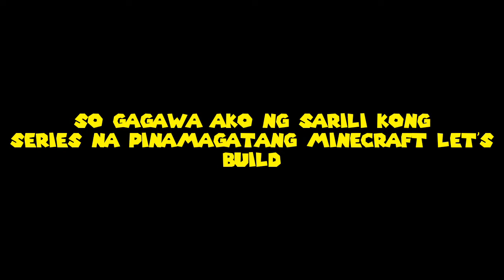Ito ang ginagawa ko pag wala akong magawa #2 l Let's build Minecraft l-TAGALOG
FOR OTHER VIDEOS VISIT:EMSTAR PH HORROSTIC

Nice tayo dyan mga ka fudge.

Nice tayo jan mga ka fudge.
Salamat sa suporta.